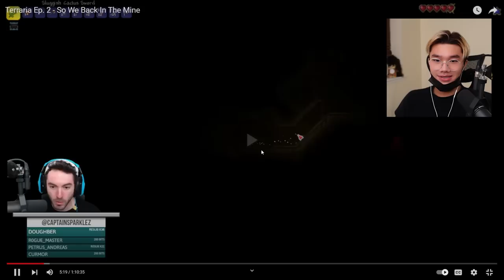Reacting to a Minecraft Pro playing Terraria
Terraria Pro reacts to Minecraft Pro's playing Terraria

In this video, Adrian, a certified Terraria pro (slight sarcasm) watches Captain Sparklez's Terraria playthrough. It truly is interesting to see how a Minecraft player tackles Terraria, but nonetheless, it is amazing having more people discover and love Terraria.

Please support Captain Sparklez's Terraria playthrough on his Twitch or his 2nd Channel!